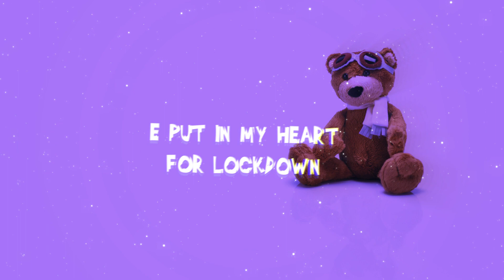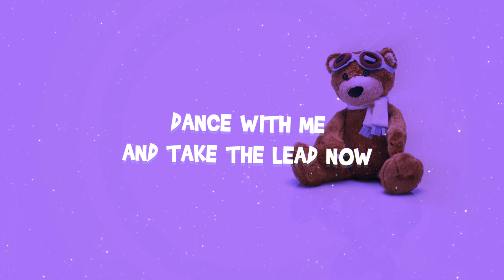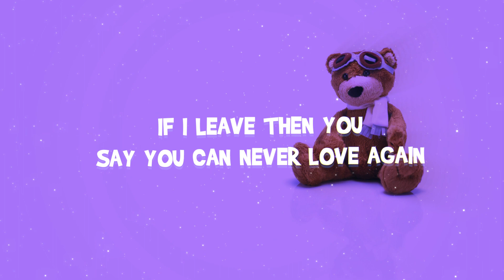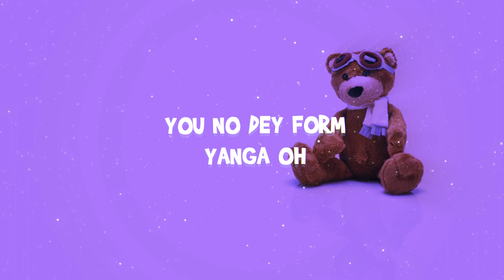Calm Down [Motion Lyrics] [Selena's Version]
The bullrun is coming, join this crypto community to get guidance and also help develop your critical thinking. Click the link below, and join the community for FREE.

In this video, we'll give you a rendition of the song with lyrics that you can sing along to and also consciously learn the lyrics.